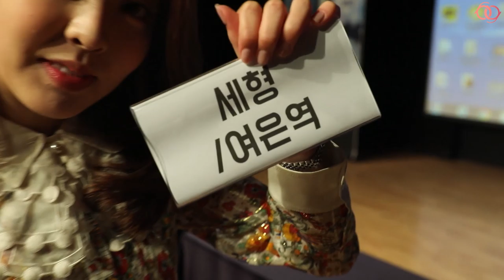베리굿 세형 웹드라마 '귀신과산다' 제작발표회 현장 EP. 1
▼More about Berrygood▼